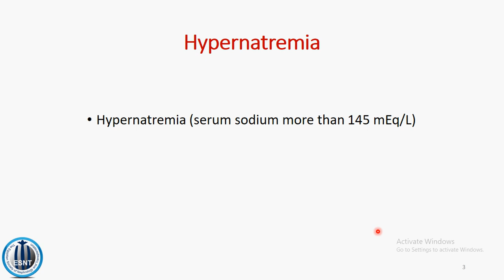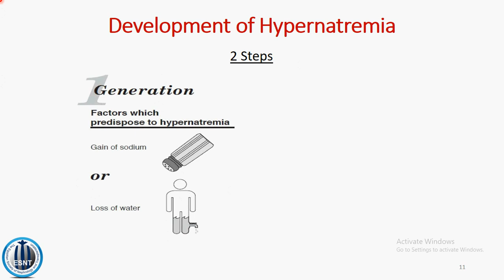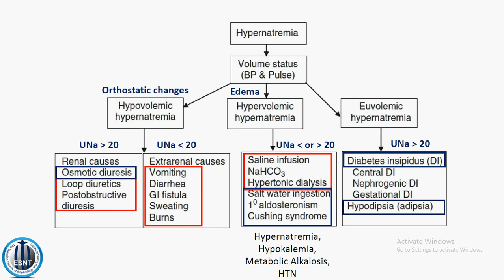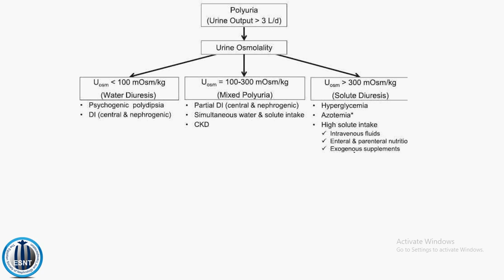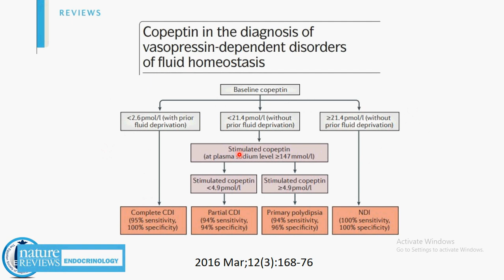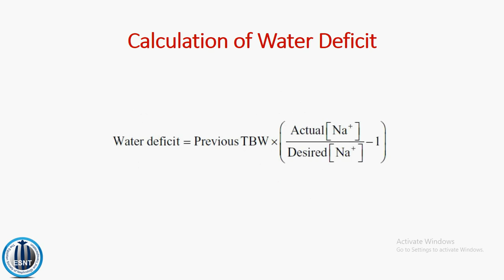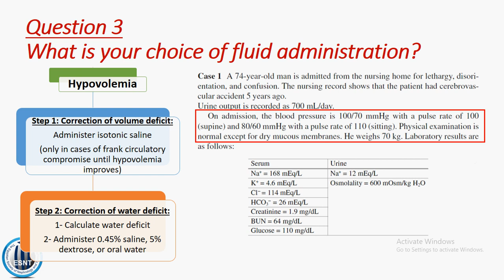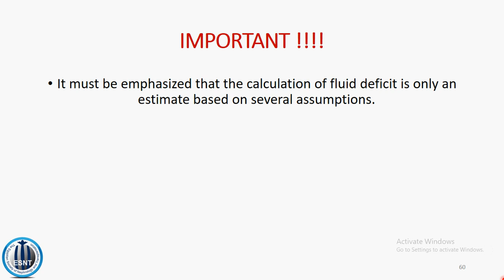Hypernatremia. Egyptian Nephrology Fellowship, Dr. Mohammed Abdel Gawad, 17 March 2020